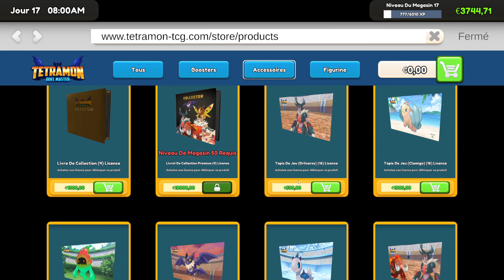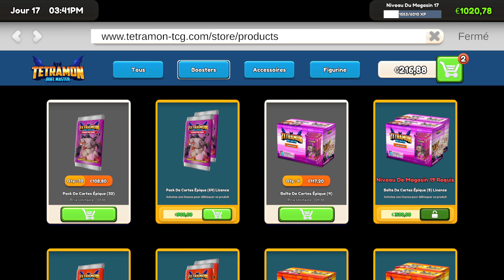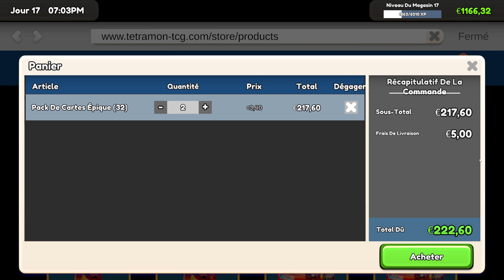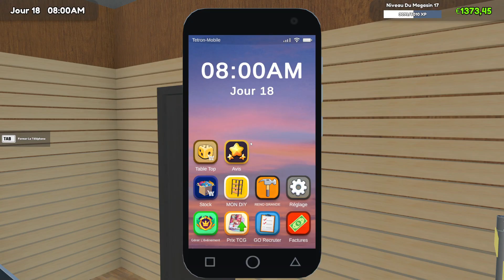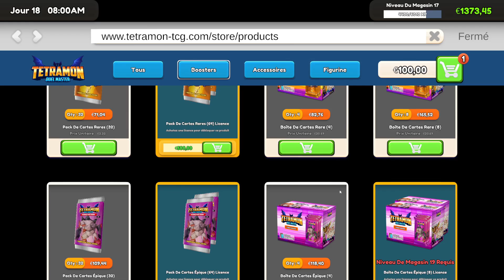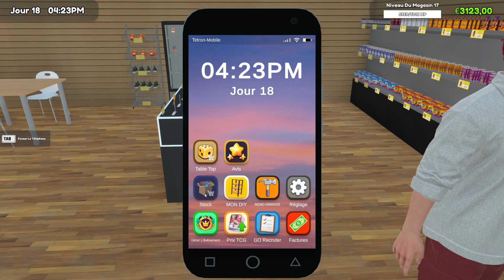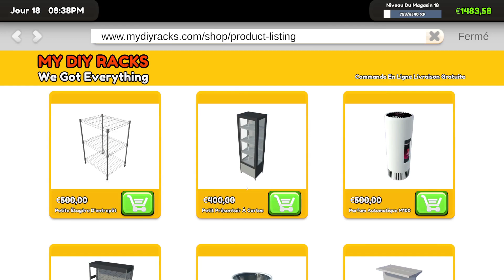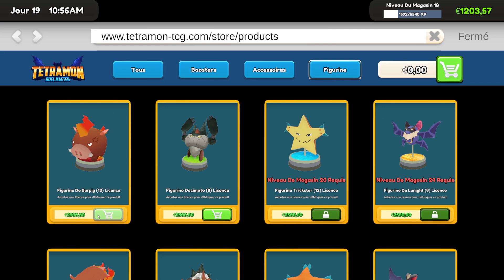TCG Card Shop Simulator #5 Ça fait plaisir 👍🏻